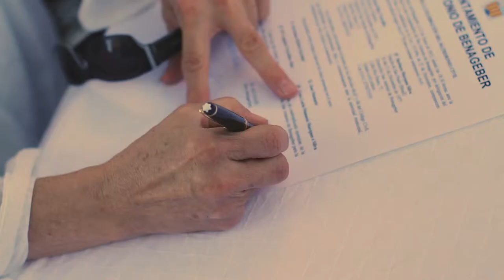VIdeo Boda de Bárbara e Israel en San antonio de Benageber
resumen de boda de del enlace de Barbará e Israel, una boda que programaron en poco más de un mes y que a pesar del poco tiempo con el que contaron no pudo salir mejor.

Aprovechando que venía familia desde Brasil decidieron casarse y dar la noticia de que su póximo hijo sería niña. Desde con el convencimiento de que les encantó la filmación les deseamos lo mejor.